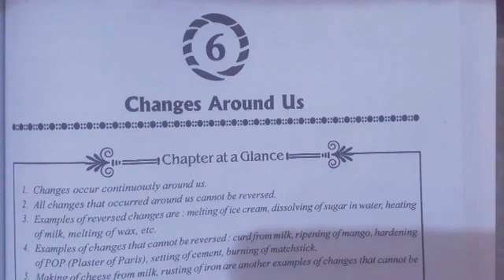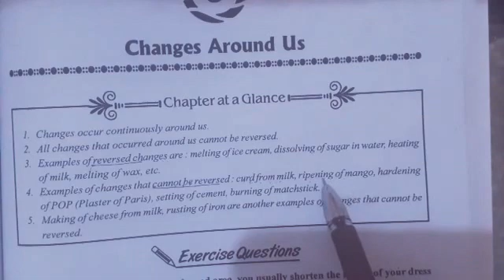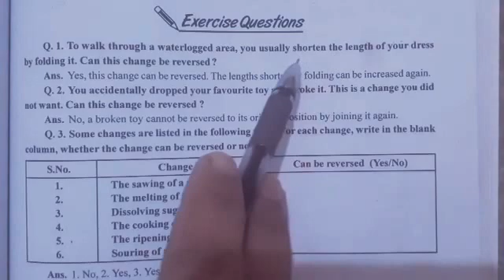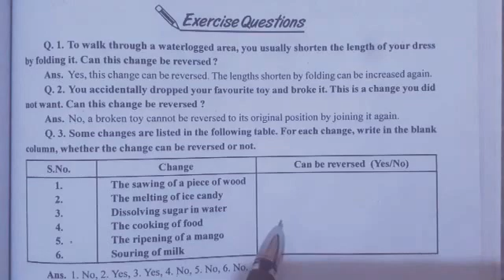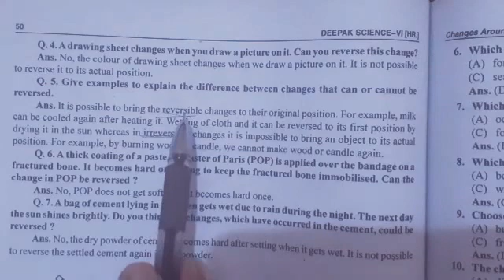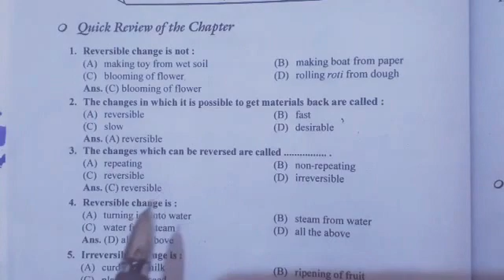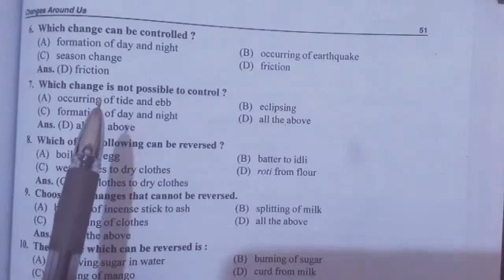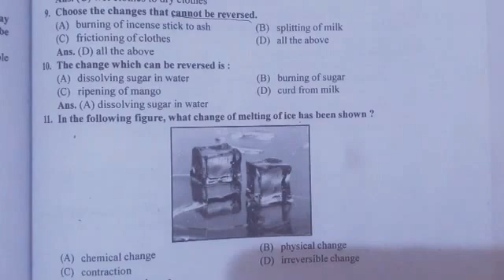class 6th (ch-6 ,changes around us)